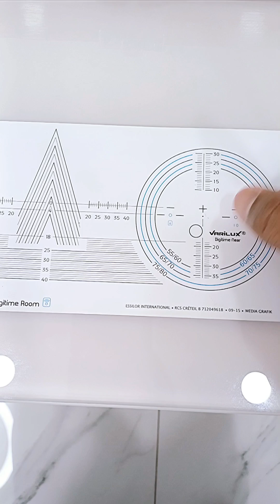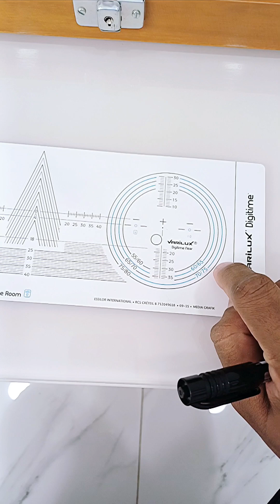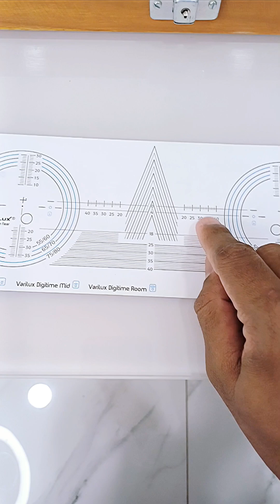Progressive Lens layout chart measurement details. how to measure lens Dia, fitting height , Ipd.